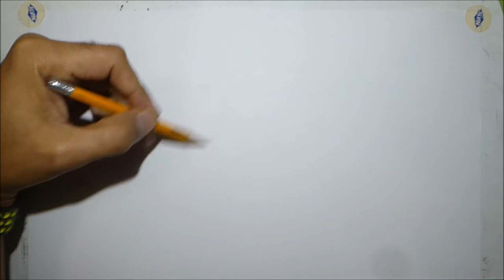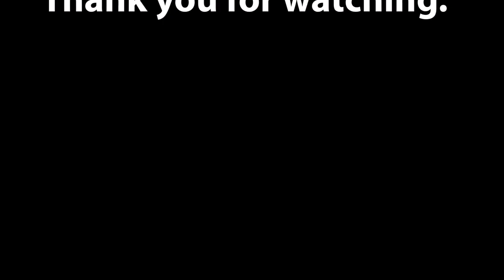Cartoon Series: Wild Kratts (Chris & Martin Kratts) Time-Lapse Drawing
Watch speed drawing of Chris Kratts and Martin Kratts of Wild Kratts come alive using colored markers and pencils.